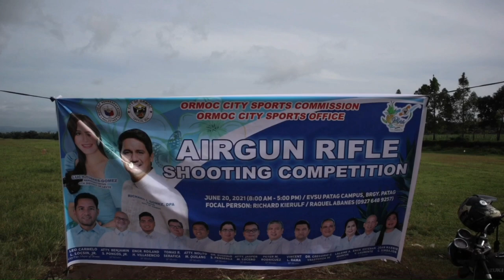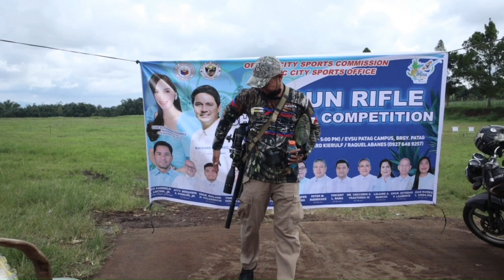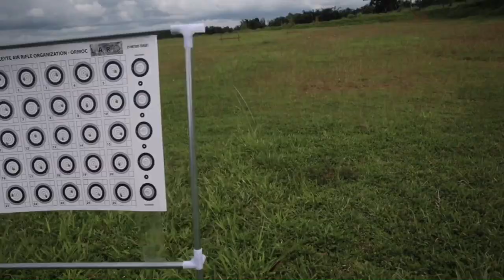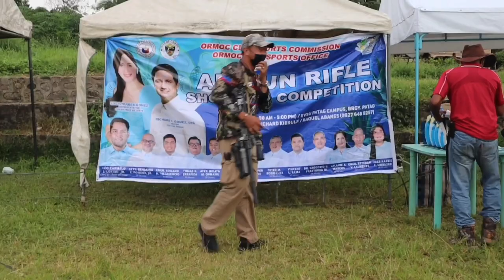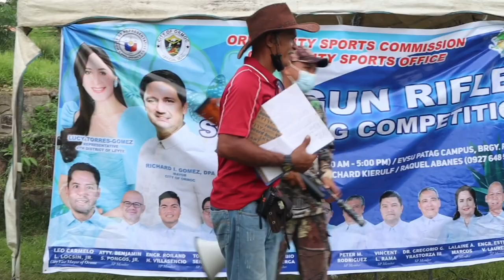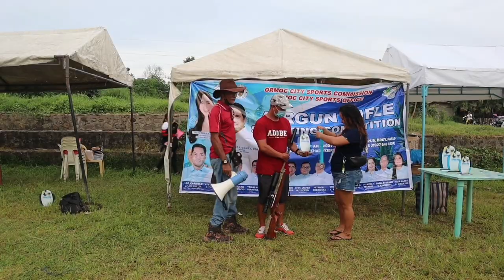Ormoc City Airgun Rifle Competition |First Timer | Maria Makiling Smith